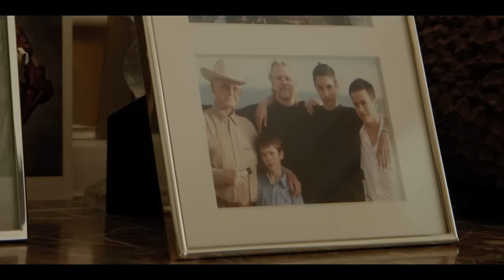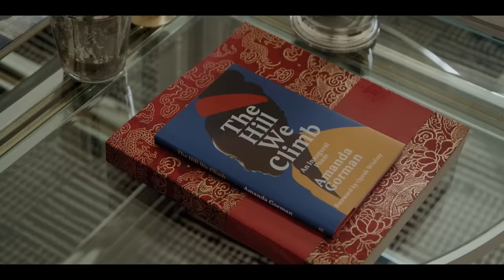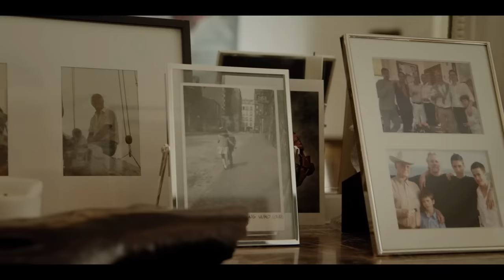Dans l’appartement poétique de Suzi de Givenchy à Paris | Une Fille, Un Style | Vogue France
Née à Hong Kong, Suzi de Givenchy a vécu aux Etats-Unis avant de poser ses valises à Paris. Compagne du neveu du célèbre couturier Hubert de Givenchy et mère de 3 enfants, elle nous invite aujourd’hui dans son appartement, un espace hétéroclite où se côtoient aussi bien objets design, vintage et souvenirs d’une vie de globe-trotteur. Une créative dans l’âme, passionnée de dessin et d’écriture, mais aussi de mode. Une mode au chic intemporel, qu’elle affirme arborer en premier lieu pour se plaire à elle-même. C’est aussi avec le désir de transgresser les codes qu’elle mène sa carrière de mannequin à 50 ans et des poussières, défilant notamment pour Off-White. Vogue Paris est allé à sa rencontre pour la rubrique Une fille, un style.